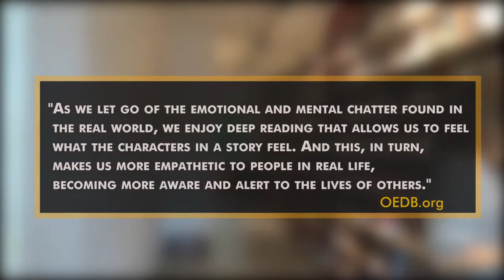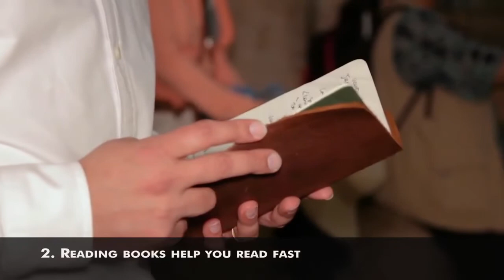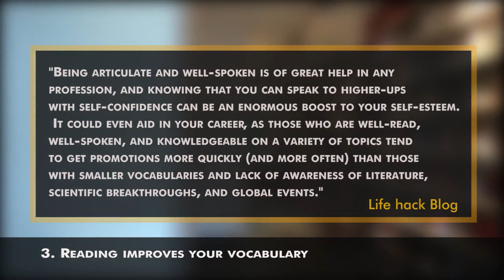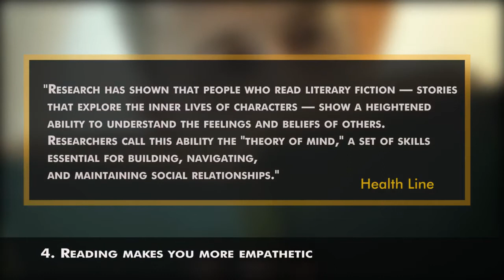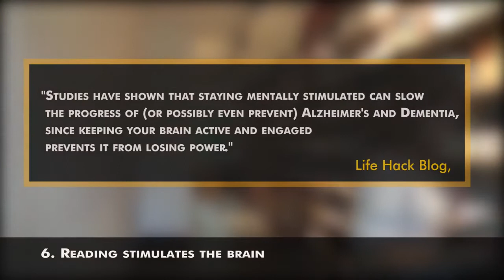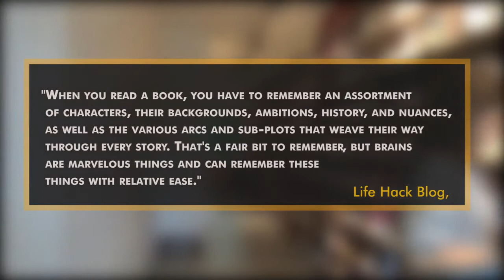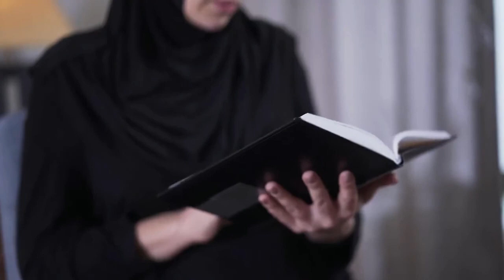Why You Should Read Books 15 Benefits Of Reading More